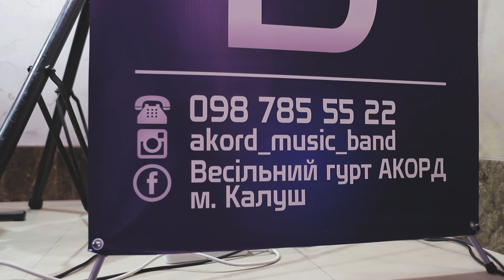Ой,не світи місяченьку (укр.нар) 26.10.2019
Про нас 🤝
Професійна відеозйомка та фотограф на весілля